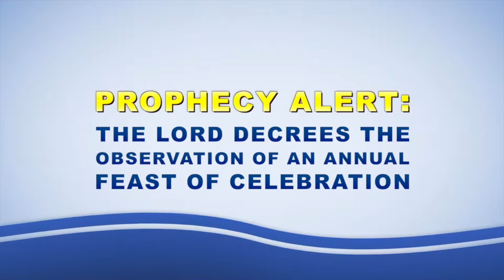THE LORD DECREES THE OBSERVATION OF AN ANNUAL FEAST OF CELEBRATION PROPHET DR OWUOR